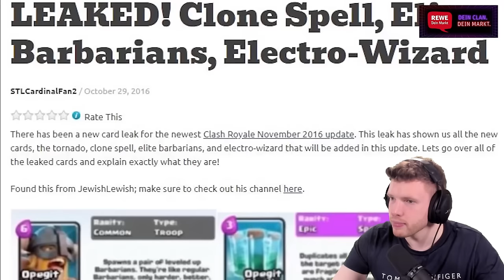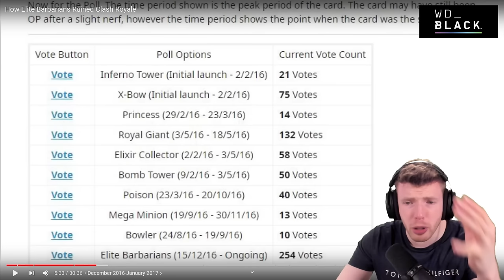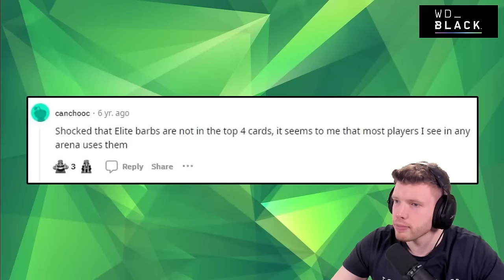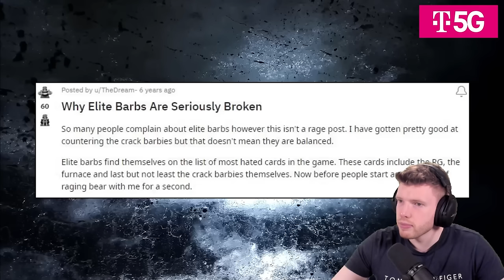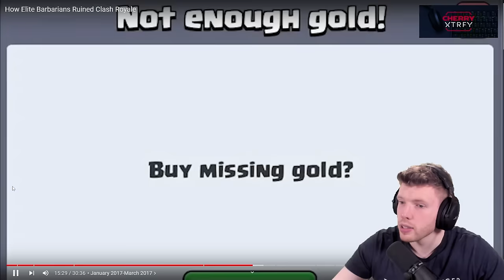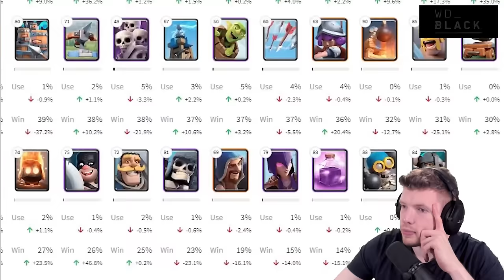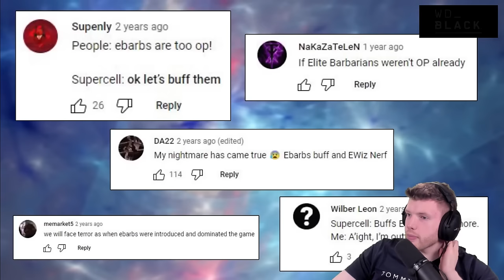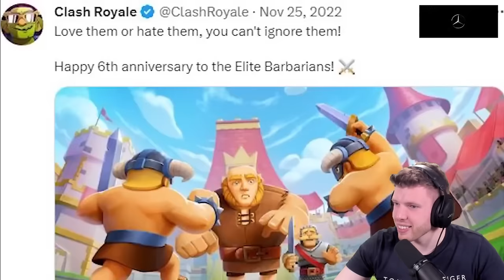Elitebarbaren haben Clash Royale zerstört... (Reaktion)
Elitebarbaren haben Clash Royale zerstört...
Ich freue mich auf dich - Einschalten lohnt sich!
Heute geht es um die Eliterbarbaren und wie sie beinahe Clash Royale zerstört haben - viel Spaß!

► Unterstütze mich kostenlos in Clash Royale mit dem Creator Code bigspin oder über diesen

► Jeden Tag um 13 Uhr gibt’s ein neues Clash Royale Video und regelmäßigen Brawl Stars Content! Lass ein Abo da, um nichts zu verpassen!

► Mein Equipment:
• Green Screen